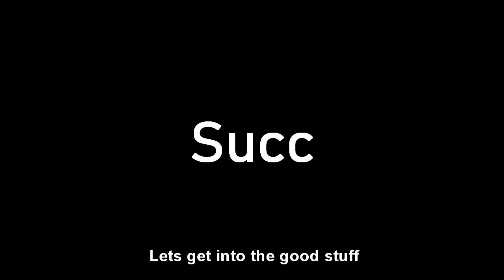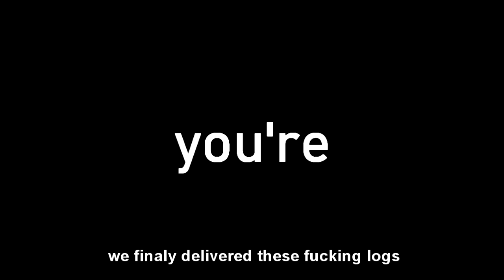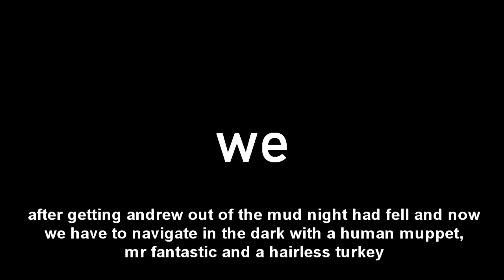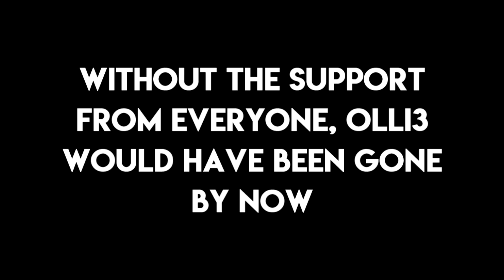"IM A BIG BOY NOW MIKEY!" Turkey Fam Civil War - Season 4 Final